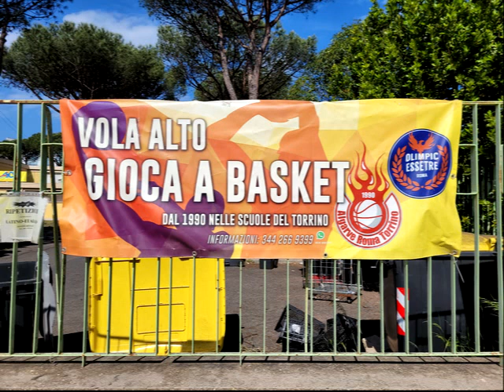Evolvenza Differenza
Caio Mario Vittorino is one of my teachers. @EvolvenzaVitalianoBilotta